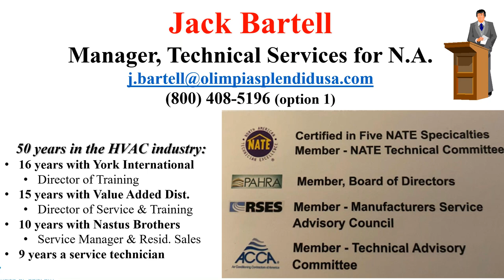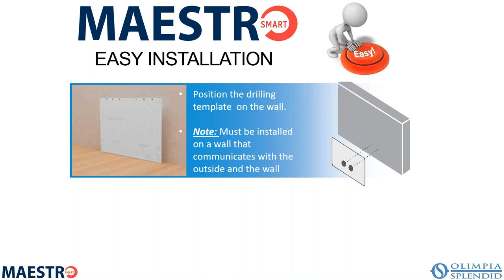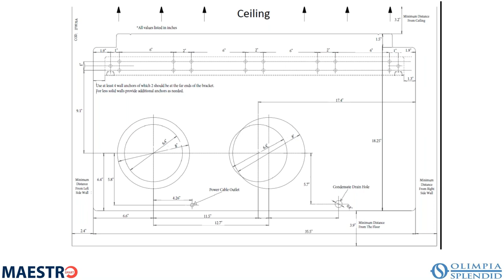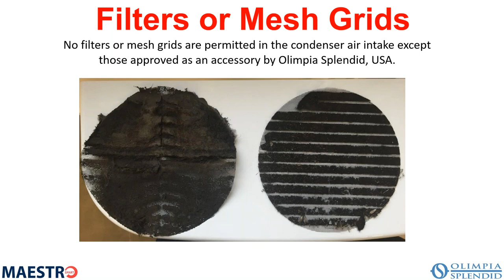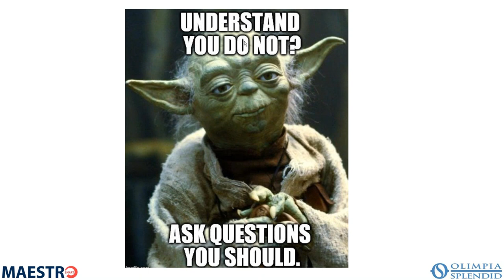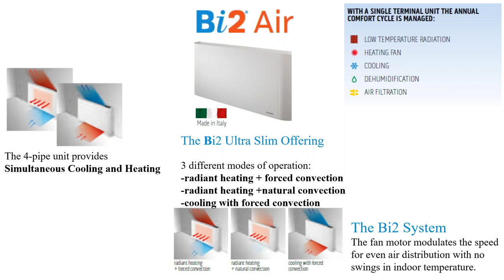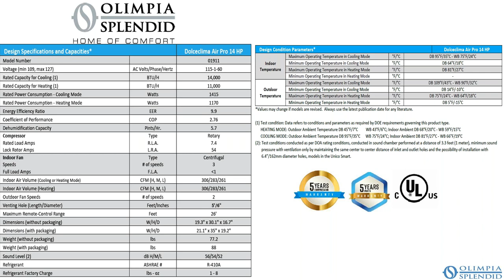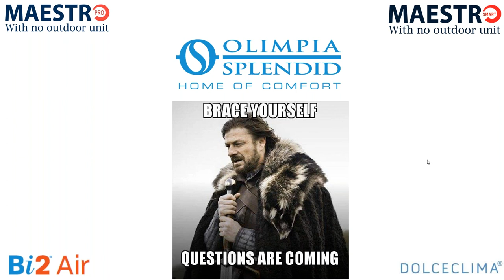Kerr Controls Webinar 04 29 2020